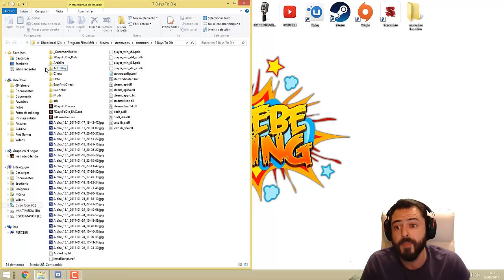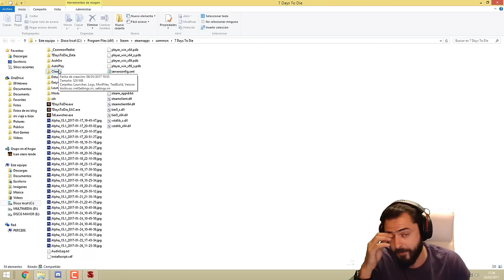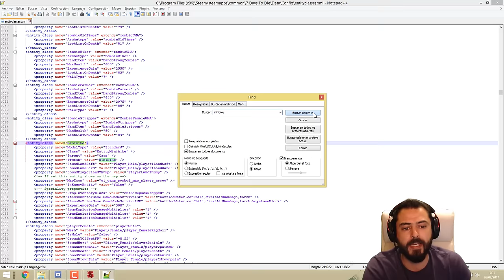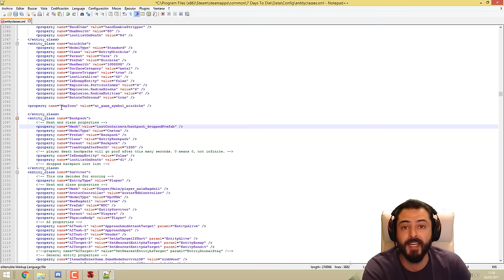7 DAYS TO DIE - STARVATION MOD REVIEW NUEVO PARCHE 15.2.9.4(5)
DETALLES DE MI EQUIPO:
-2 HDD 1 TB SEAGATE
-1 HDD WD ELEMENTS 4 TB